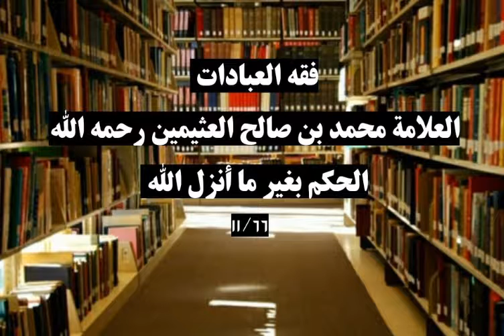الحكم بغير ما أنزل الله/فقه العبادات/العلامة محمد بن صالح العثيمين/١١/٦٦